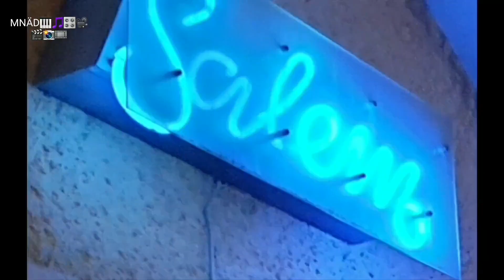👋🙂👍🍀TREVLIG HELG! VÅREN ÄR PÅ VÄG! 🍀 Magnus Nykvist 6888 - 2023 April 14 Älvdalen Dalarna 👋🙂👍